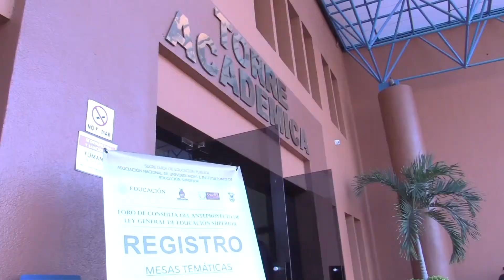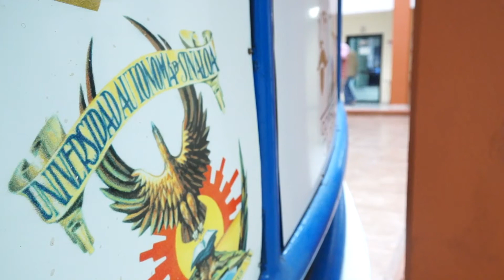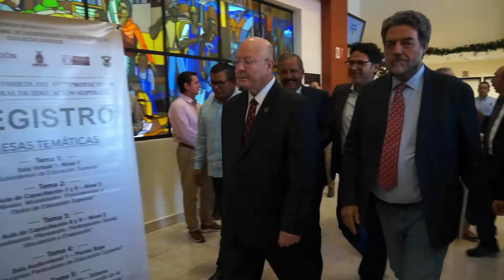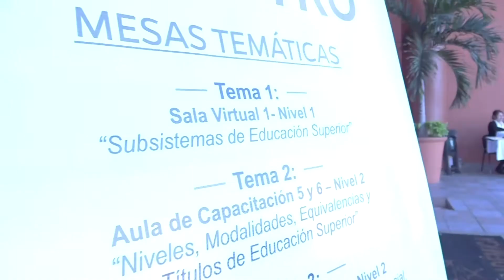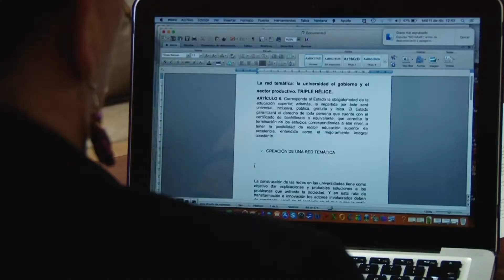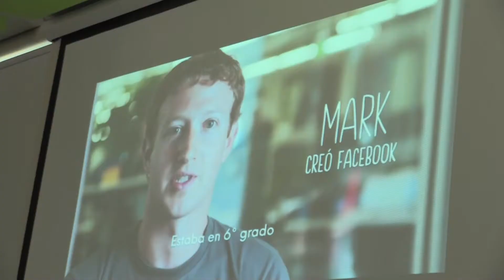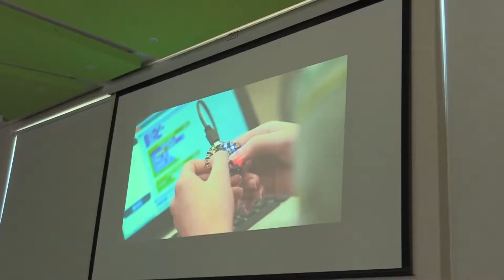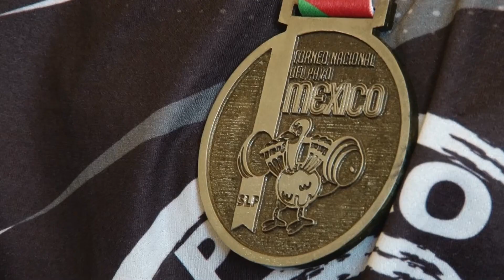Informativo UAS RTV | 13 de Diciembre de 2019